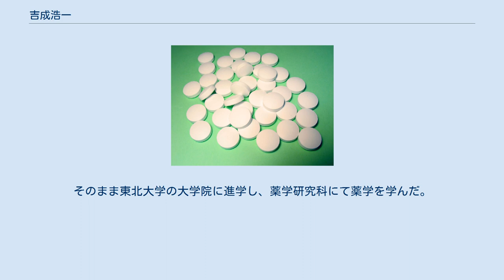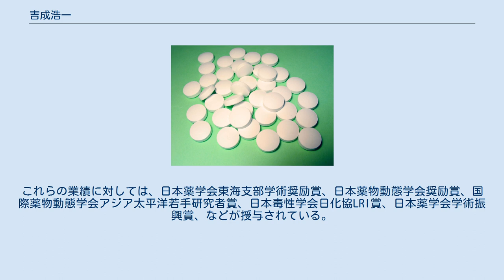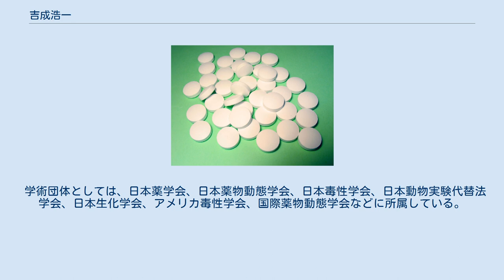吉成浩一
吉成 浩一（よしなり こういち、1970年9月 - ）は、日本の薬学者（衛生化学・薬物代謝学・毒性学）。
学位は博士（薬学）（東北大学・1998年）。
静岡県立大学薬学部教授・大学院薬学研究院教授。
 国立環境衛生科学研究所博士研究員、静岡県立大学薬学部講師、東北大学大学院薬学研究科助教授、東北大学大学院薬学研究科准教授などを歴任した。
 1970年9月に生まれた。
東北大学に進学し、薬学部にて薬学を学んだ。
1993年3月、東北大学を卒業した。
そのまま東北大学の大学院に進学し、薬学研究科にて薬学を学んだ。
1995年3月、東北大学の大学院の博士前期課程を修了した。
1998年3月、東北大学の大学院の博士後期課程を修了した。
それにともない、東北大学より博士（薬学）の学位を取得した。
題は「アミンの解毒および代謝的活性化に関与する新規スルホトランスフェラ-ゼの研究」。
 大学院修了後、アメリカ合衆国に渡る。
保健福祉省の所管する国立衛生研究所の傘下機関である国立環境衛生科学研究所に勤めることになり、1998年4月より博士研究員として勤務した。
 その後、日本に帰国し、2001年10月より、静岡県立大学にて薬学部の助手を務めた。
2002年4月、静岡県立大学にて薬学部の講師に昇任した。
2006年4月、母校である東北大学に転じ、大学院の薬学研究科にて講師に就任した。
2007年3月には、東北大学の大学院にて、薬学研究科の助教授に昇任した。
なお、学校教育法の改正にともない、同年4月には薬学研究科の准教授となった。
薬学研究科においては、主として生命薬科学専攻の講義を担当した。
また、東北大学で教鞭を執る傍ら、さまざまな公職を兼任した。
2010年から厚生労働省の薬剤師国家試験試験委員を兼任することになり、薬剤師国家試験の試験問題の作成に携わることになった。
2011年1月からは、厚生労働省の審議会等の一つである薬事・食品衛生審議会にて、食品衛生分科会の農薬・動物用医薬品部会の委員を兼任するなど、薬事・食品衛生審議会の審議にも参画することになった。
2013年10月からは、内閣府の審議会等の一つである食品安全委員会にて、化学物質・汚染物質専門調査会の専門委員を兼任するなど、食品安全委員会の審議にも参画することとなった。
 2014年4月、再び静岡県立大学に転じ、薬学部にて教授に就任した。
薬学部においては、主として薬学科の講義を担当し、衛生分子毒性学分野の研究室を受け持った。
なお、静岡県立大学の大学院では、薬学研究院の教授も兼務した。
大学院においては、主として薬食生命科学総合学府の講義を担当し、衛生分子毒性学教室を受け持った。
 専門は薬学であり、衛生化学、薬物代謝学、毒性学といった分野について研究している。
具体的には、異物代謝酵素について、その発現を制御するメカニズムについて研究している。
また、化学物質の肝毒性について、その機序の解明に取り組むとともに、予測系の開発にあたっている。
そのほか、化学物質応答性核内受容体について、新たな機能の制御に関する研究にも取り組んでいる。
これらの業績に対しては、日本薬学会東海支部学術奨励賞、日本薬物動態学会奨励賞、国際薬物動態学会アジア太平洋若手研究者賞、日本毒性学会日化協LRI賞、日本薬学会学術振興賞、などが授与されている。
 学術団体としては、日本薬学会、日本薬物動態学会、日本毒性学会、日本動物実験代替法学会、日本生化学会、アメリカ毒性学会、国際薬物動態学会などに所属している。